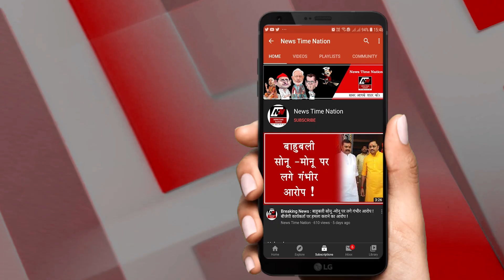Amethi : अमेठी थाने में गांव वालों ने बांधे गाय- भैंस ! | News Time Nation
सुना आपने किस तरह ये शख्स अपने साथ हो रही शर्मनाक हरकत की गवाही दे रहा है...अमेठी में रहने वाले दलितों को अपनी जान का खतरा सता रहा है...

इसीलिये ये शख्स गांव वालों के साथ थाने मवेशी लेकर थाने पहुंच गया...और थाने के बाहर प्रदर्शन शुरु कर दिया गया...इस अनोखे प्रदर्शन को देखकर सभी हैरान परेशान हैं...लेकिन जब आप इस शख्स की पूरी बात सुनेंगे तो आपको भी यकीन हो जाएगा कि ये बेचारा कितना मजबूर है..